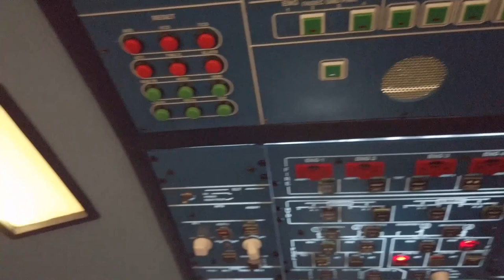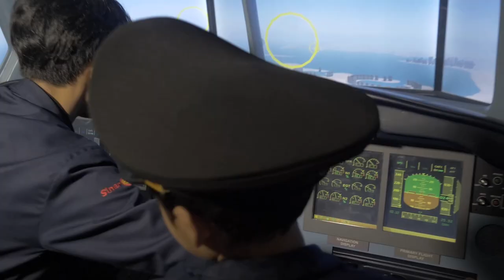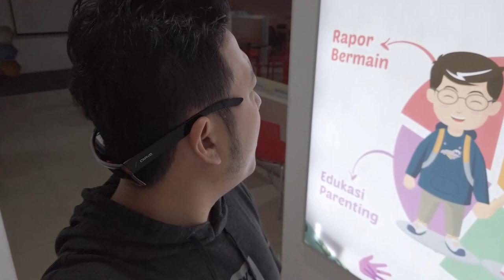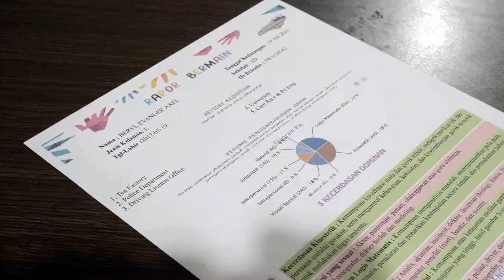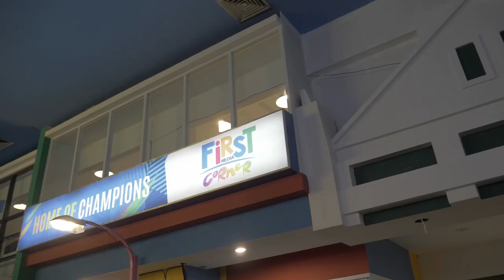Ternyata ini kejadian aneh pas ngajak kakak Beril maen part 2, Ada Hadiah Dari Ka Beril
Halo halo halo bradsist piuw.
Aa richie SGM (siGanteng Maut) & Ka Beril mau bagi2 Giveaway nih buat bradsist piuw semua..

Sekarang bakal ada 20 TIKET GRATIS masuk ke wahana permainan edukasi terbesar di bandung.

Komen dikolom YoutubeChannel Richie TV Eps : Niat Ajak Maen Anak Part 2, kenapa kamu mau tiket ini?,
SHARE KE 3 ORANG yg kamu sayangi, buat datang bareng ajak maen kewahananya

Pemenang nya akan kita pilih dan kita hubungi tanggal 31 Agustus 2019 live di IG langsung oleh a richie.

Kita tunggu ya komen2 menariknya dri bradsistpiuw semua.

Ini cocok banget buat ajakin maen anak, sodara bradsistpiuw semua, jgn suruh maen hape mulu, sekali2 ajakin ksini biar bermain smbil belajar bradsist. Yakin ganyesell dehh...

Terus ikutin keseruannya di RICHIE TV